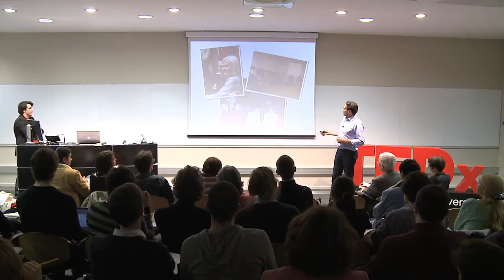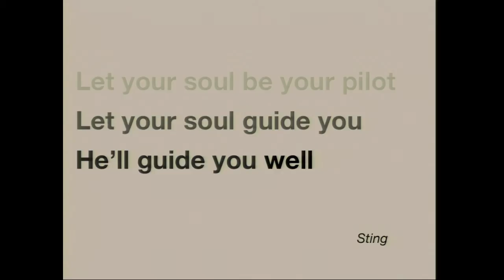Prendre des chemins de traverse: Laurent Marbacher at TEDxStrasbourgUniversite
Laurent Marbacher accompagne des leaders qui veulent transformer positivement leur réalité. Son action permet à des équipes ou à des communautés de retrouver le chemin d'un esprit d'entreprise trop souvent asphyxié par le confort, les prés carrés ou la bureaucratie hiérarchique.